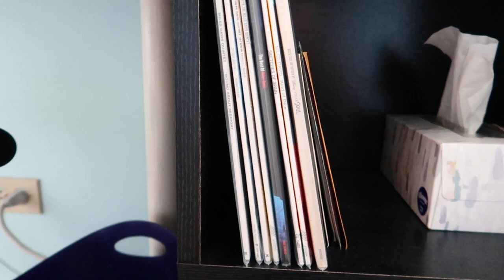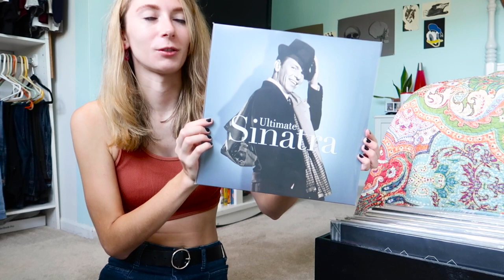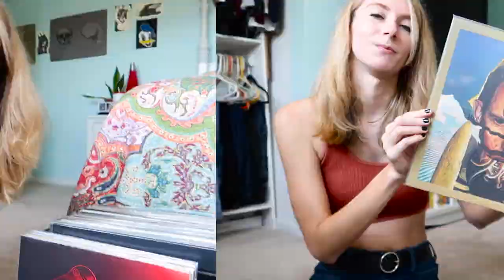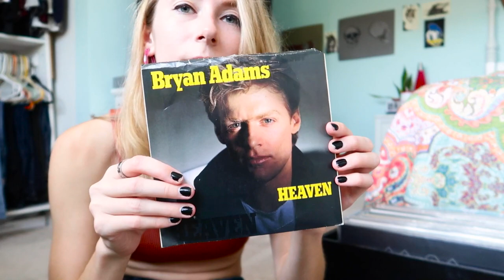My 2022 Vinyl Record Collection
I'm back and ready to show you my updated vinyl record collection! *sidenote* I just realized I somehow skipped over RATM - Evil Empire haha.